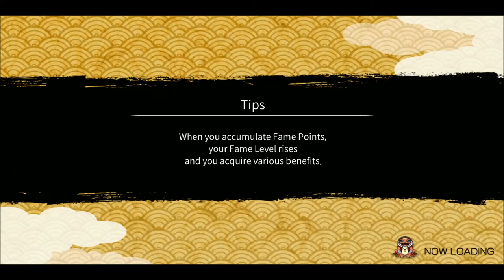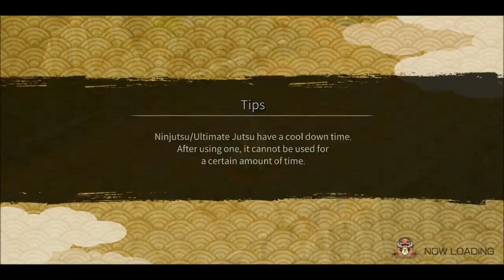KLM Naruto Overview | Naruto x Boruto Ninja Voltage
In this video, we will analyze Naruto KLM Kit. Is he worth the shinobites?